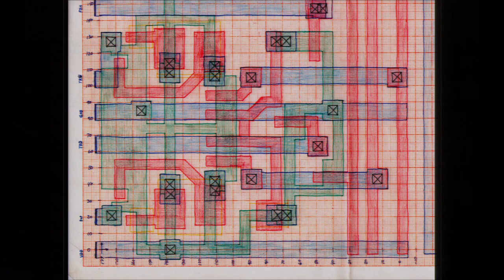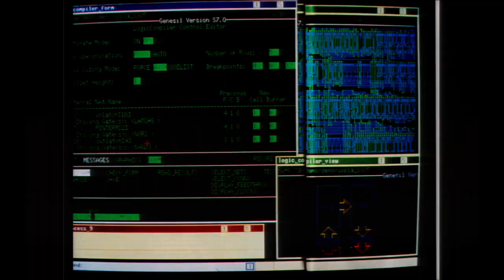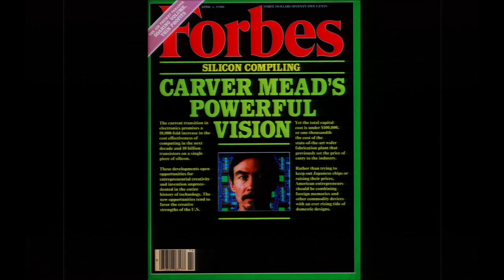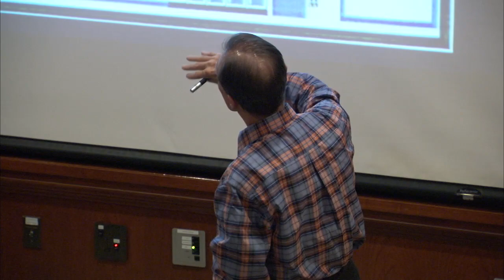VLSI Synthesis: Silicon Compilation - D. Johannsen - 8/8/2014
This presentation was given at Carver Mead Celebration Symposium: In Honor of Carver's 80th Birthday event held at Caltech's Beckman Institute Auditorium on August 8, 2014, in Pasadena, CA, USA.